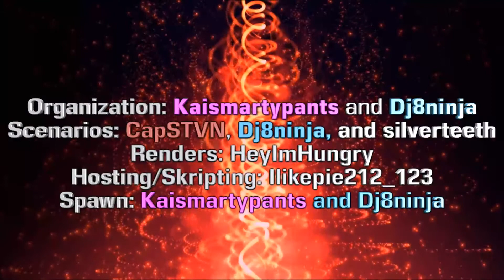Over The Top S5 E05: The Fight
In this terrific episode, Donald Mop fights off a whole team by himself, and everyone was impressed, and then he went on to win the match in a huge landslide victory, unlike Crooked Dibz, who loses bigly, oh, how he loses. He can't even win AP, so sad. AP by the way, is a terrible round, terrible people, they say mean things about me, completely false and fake. They are nothing but fake news, don't believe them one bit.